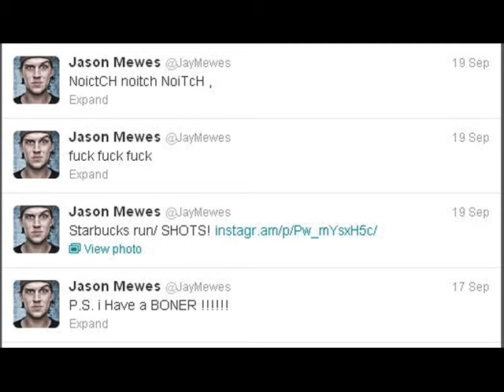Blair Witch Cast Where Are They Now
We take a look back on a seminal horror film, and show you what the cast has been up to since that fated trip into the woods back in 1999.